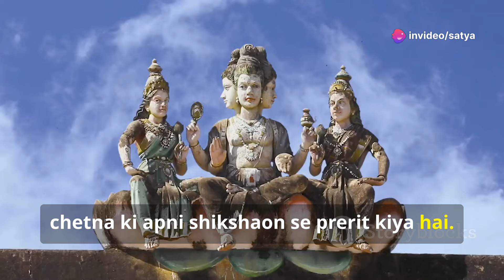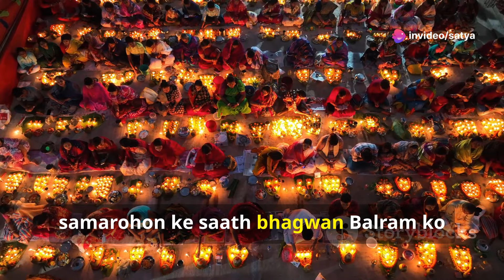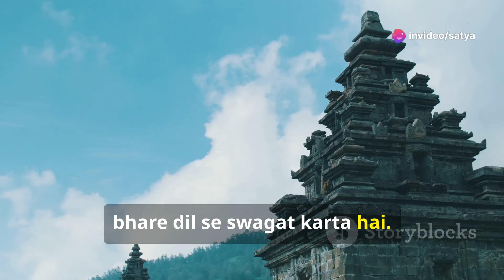Sri Mayapur: Kirtan Capital of the World; श्री मायापुर: कीर्तन की राजधानी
Hare Krishna. International Society for Krishna Consciousness (ISKCON) was founded by His Divine Grace A.C. Bhaktivedanta Swami (Srila Prabhupada) in the West in 1966. ISKCON belongs to Gaudiya (refers to Bengal) Vaishnavism, a devotional tradition based on the teachings of Bhagavad-gita and Srimad-Bhagavatam. The holiest of all places in entire India, Mayapur Chandrodaya Temple of ISKCON is the major reason why devotees all over the world come to this sacred land. Inside you can see the magnificent deities of Pancatattva, Lord Nrisingha Dev, Srila Prabhupada and Radha-Madhav with the Gopis. This is a place flowing with devotion like no other place on earth.